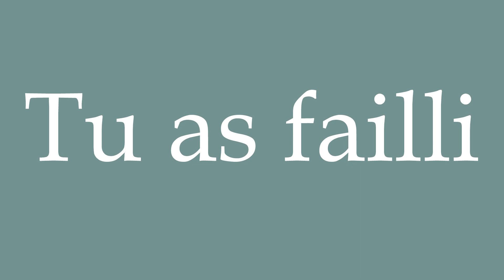How to Pronounce ''Tu as failli'' (You almost) Correctly in French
Learn how to say and properly pronounce ''Tu as failli'' in French with this free pronunciation tutorial. Apprenez à prononcer des mots en français grâce à nos tutoriels.